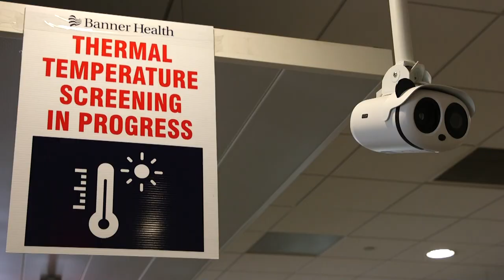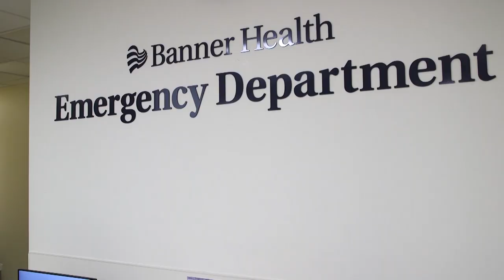A Safe Place for Care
In an effort to protect the health and safety of patients and team members, you'll find a number of changes during your next visit to a Banner Health facility. Learn how we are ensuring patient safety